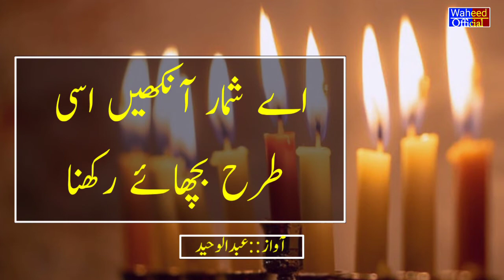Tahir Naam WhatsApp status Urdu poetry mein, urdu/hindi by Abdul waheed shortsvideo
Thair Naam whatsapp status urdu poetry mein
Abdul waheed, to dosto  ap ko as chanal par urdu/hindi voice recording Main  har naam ka whatsapp status  mil skta he  or ap apney naam ka status banwaney key liye hamray YouTube channel ko subscribe kary or apna name comants kar key ap apney naam ka status banway

Main har wo new aaney waley dosto sey ye Reqsat karta hon ap meray chanal ko subscribe kary or sath hi bil liken key betan ko dba kar pars kare dey

Takey har new satuts aney wala ap ko mil sakey sokriya

My chanal name waheed official  ..